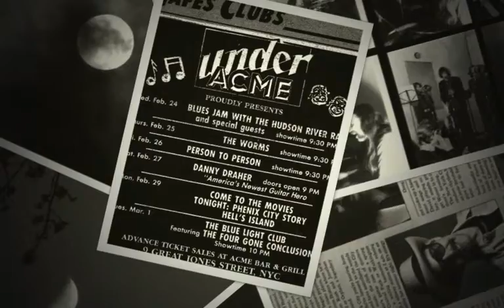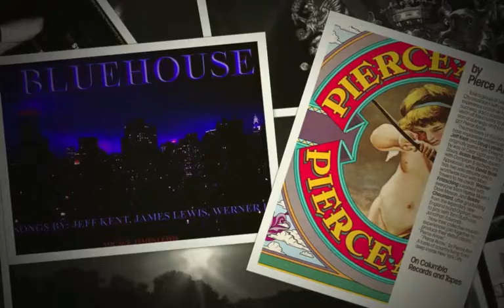Still I Love You - Pierce Arrow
Lead Vocals Jeff Kent1977 Columbia Records

Jeff Kent Lead Vocals Jeff Kent1977 Columbia Records

Bass, Vocals – Doug Lubahn
Drums – Bobby Chouinard
Electric Piano, Vocals – David Buskin
Lead Guitar – Werner Fritzsching*
Mandolin, Vocals – Robin Batteau
Words By, Music By, Acoustic Guitar, Lead Vocals – Jeff Kent